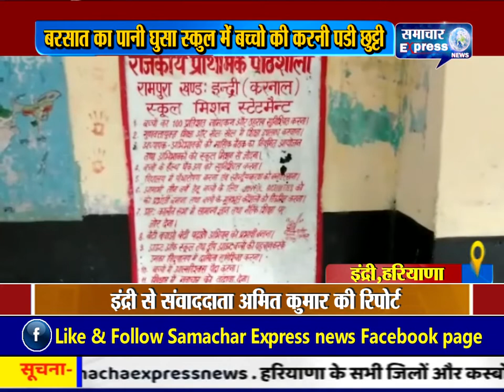इंद्री में बरसात का पानी घुसा स्कुल में बच्चो की करनी पड़ी छुट्टी